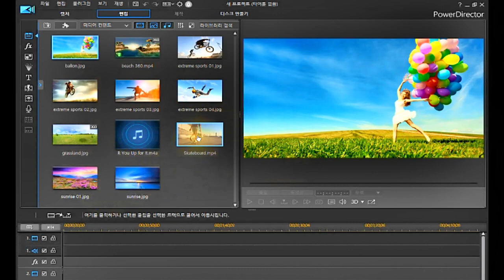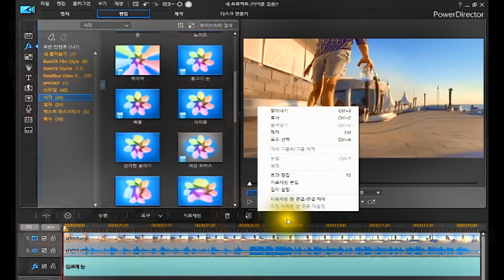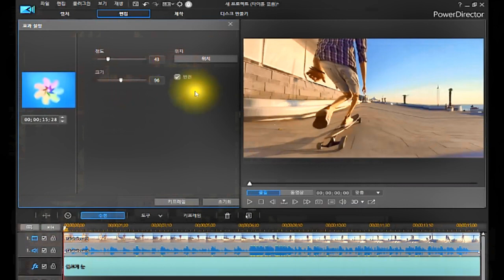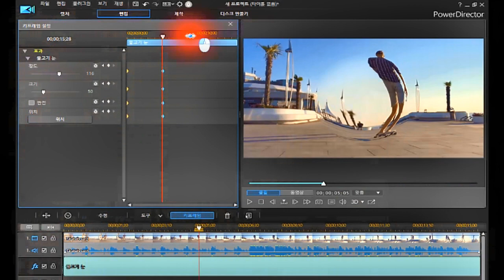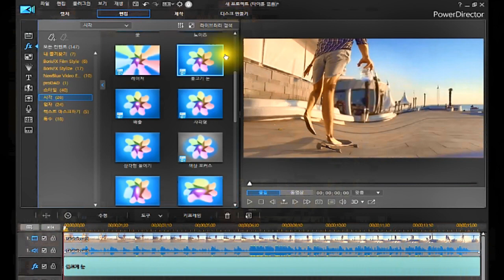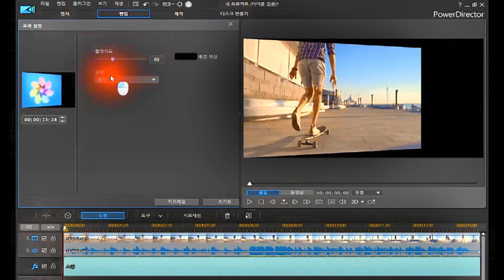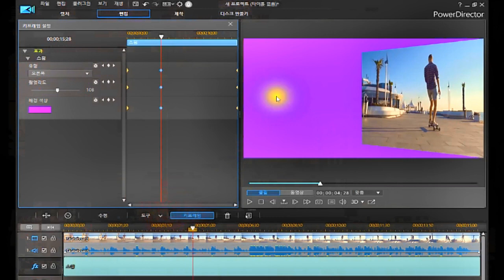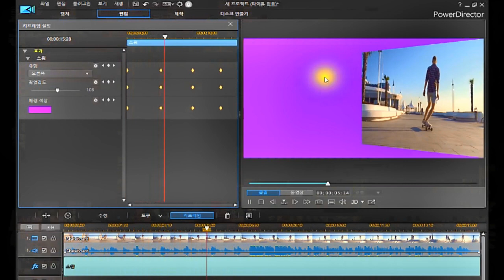FX 시각효과(물고기눈&스윙)/파워디렉터 기본 익히기(강좌)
*영상에 효과 적용하기
*FX효과 사용하기
*FX 시각효과(물고기눈&스윙)
*파워디렉터 체험판 다운 받는곳